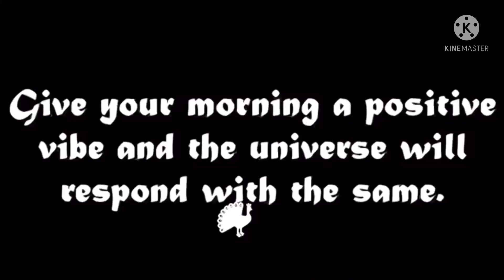Tips for buying a Sewing Machine(Beginner’s version)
Tips for buying a sewing machine (Beginner’s Guide)
I trust looking around my environment all of us are adhering to the Covid precautionary measures to curb its spread.
So much has happened to the world.

The Covid 19 pandemic caught the world unprepared and has caused unimaginable suffering and loss of many lives.
Looking at the previous history of pandemics, the world had experienced other pandemics like the Spanish Flu and Bubonic plague and she overcame.
This in itself gives us hope that we shall overcome COVID 19.
Moreover it is only through hard times that strong men and women emerge.

The impacts of the pandemic has led to the loss of deaths of millions, but also, triggered the economic decline leading to mass retrenchment of workers and closure of businesses.

The Covid pandemic has cast the lime light on online businesses as well as the advantages of self-employment.
I looked around me and it hit me that I may loss my office job.
So out of this reasoning then I begun thinking of business ideas and skills I had that I could put into action to bring in income if the worst came to shove.
Skills like Knitting, crocheting, sewing and embroidery among others are some of the things I love and watch others do so I knew I could easily flow.
The challenge for all of us comes when we're not doing the stuff we love, the stuff that doesn't make our heartbeat faster. The stuff that isn't the flow. And for me, that was the avenue. So what was really important was understanding that I needed to follow my guts , my heart and things around me that allowed me to start my home business and run it efficiently as possible.

As a beginner choosing a right machine can be a little overwhelming but with focus, right information, knowledge and the right mind you will get the best out of your money.

Tips to get you started is to ask yourself below questions
1.        Do you love what you are getting into
2.       Consider first the reasons you want a sewing machine.
3.       What projects would you want to do with the machine?
4.       Can you substitute it to main source of income

The below are the tips that guided me in choosing and eventually buying my first sewing machine.

1.        Do a detailed research and Shop around online.
Sewing machine types and quality range from very basic machines meant for only occasional mending to very high end machines meant for sewing multiple layers of upholstery material and even to machines that will embroider anything you can imagine.
2. cost- What is your budget for the machine?
Do you have the required resources for the machine?
3.Accessories-these can add to the cost significantly.
They can also be hard to find if they are not standardized parts (most are very standardized).
4.Type of fabric-
If you plan to sew denim or other very heavy weight fabrics, such as dense curtains, you need to move beyond the most entry level machines. Trying to sew denim with light weight machines will snap the needles.
5. What type of sewing machine you want and what brand.
Choose between Mechanical or Computerized. While both types of machines perform the basic task of making uniformed stitches, factors such as skill level, needs and budget will influence which machine is more suited for you. With computerised models, you get additional features and extras that can save you time and enhance your sewing experience. Some features that I love about computerised sewing machines include:
·         Auto-threading
·         Stop/start buttons
·         Automatic buttonhole
·         Automatic tensioning
·         A wide variety of stitch length and width selections.
6.What do you want the machine to do for you?One of the key things to consider when buying a sewing machine is the number of stitches that are available and the designs the machine can do for your projects.
7. Do you plan taking Sewing lessons?
if you purchase from a dedicated shop, you can learn the basics and understand your sewing preferences before you buy a machine. It will also help you decide if you want to sew and expand your sewing skills past the entry level machine.
8.  Buy your machine, take the time to learn how to use it, and enjoy.
9.  Maintenance-some machines require weekly cleaning and oiling (or maintenance for every use)
10.   Purchase/assemble all accessories necessary for the tests.
a. Adequate lighting.
b. Scissors, seam ripper
c.  Needles appropriate for your fabric weights.
d. Presser feet or other accessories for your stitch type
e.  At least 2 thread colours which are not the same colour as your fabric swatches. If you are testing many fabric weights, you will need to match thread weights to your

Good luck in sewing